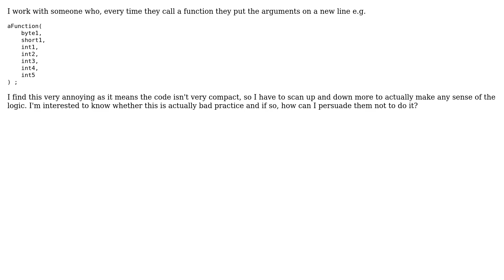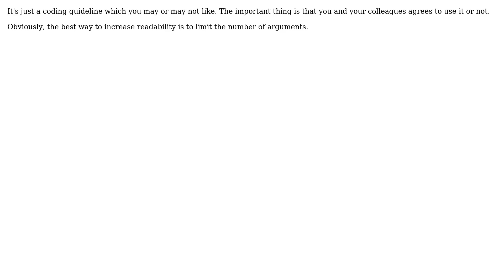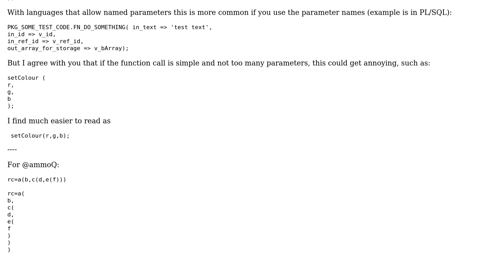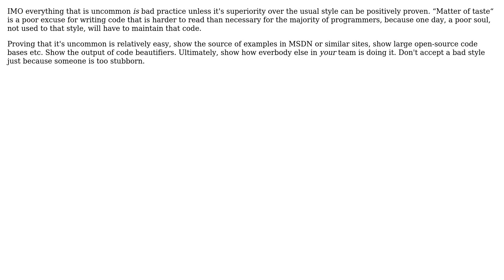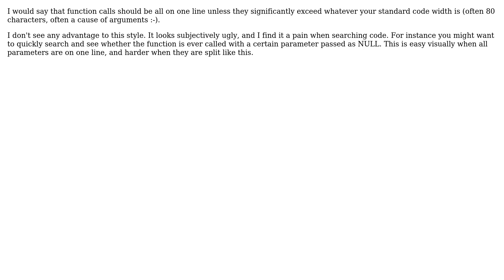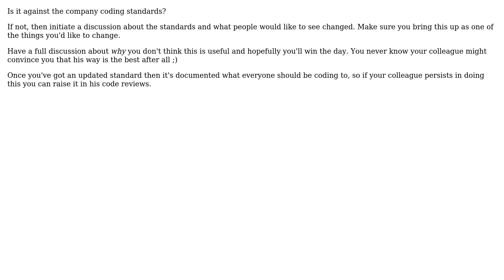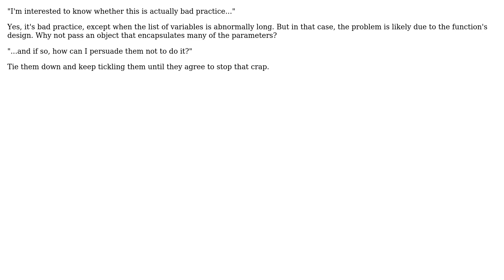Is it a bad idea to list every function/method argument on a new line and why?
Software Engineering: Is it a bad idea to list every function/method argument on a new line and why?

With thanks & praise to God, and with thanks to the many people who have made this project possible! | Content (except music & images) licensed under CC BY-SA | Music | Images & others | With thanks to user ybakos user user281377 user Mike Dunlavey user Martin Wickman user Luke Graham user Karl Bielefeldt user Jarrod Nettles user Graham Borland user FrustratedWithFormsDesigner user Edward Strange user Dark Star1 user Dan Olson user Daniel Ball user ChrisF user Adam Lear and the Stack Exchange Network Trademarks are property of their respective owners. You are responsible for your own actions.